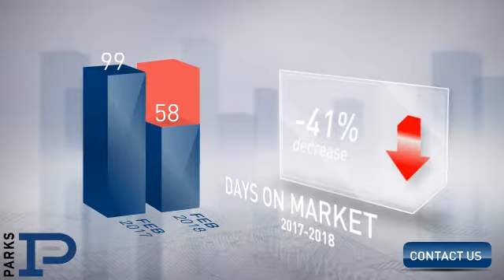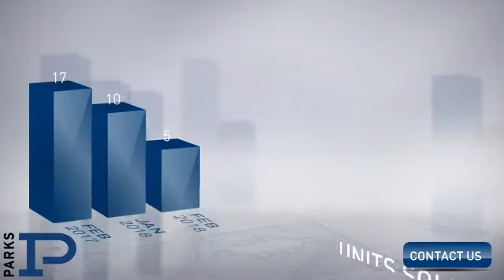Shelbyville,TN, Real Estate Market Update from PARKS,March, 2018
PARKS Video Update recapping market activity within Shelbyville, TN, during the month of March, 2018